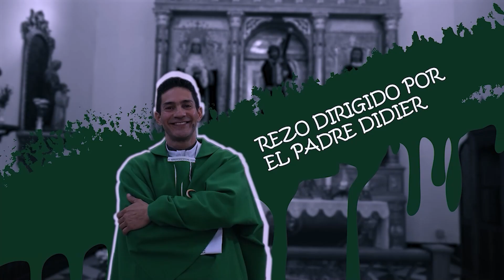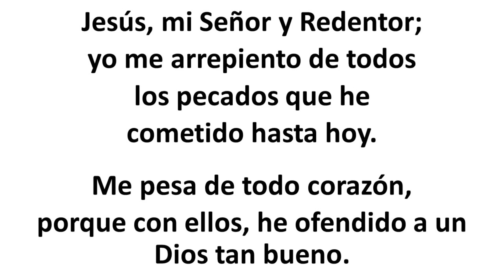Rosario de hoy Jueves 7 Septiembre 2023. Misterios Luminosos. Padre Didier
Misterios Luminosos